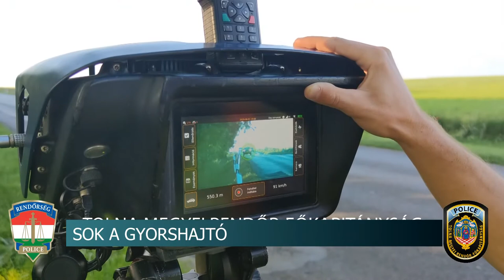20200729 hirado gyorshajtokat fogott a rendorseg